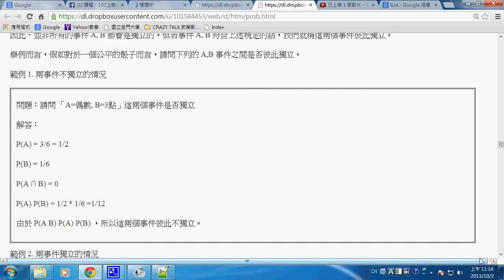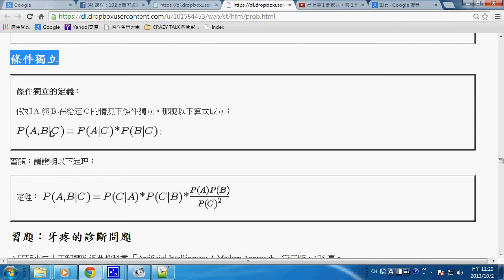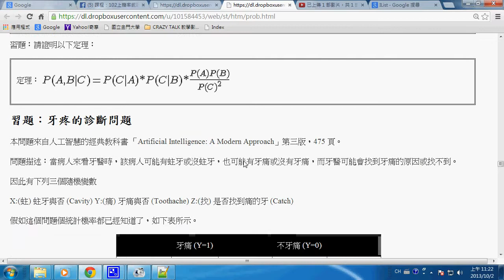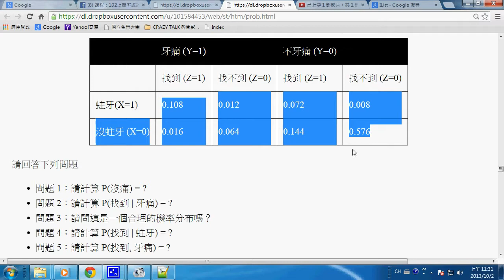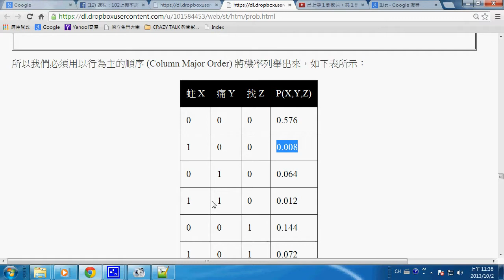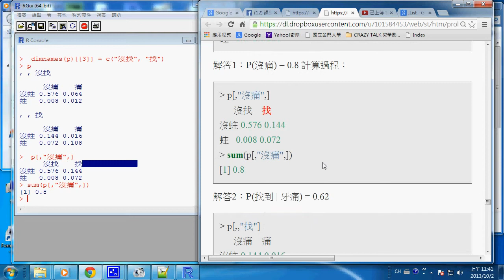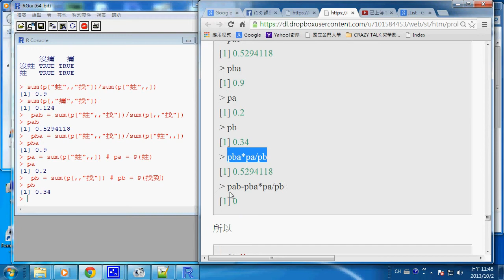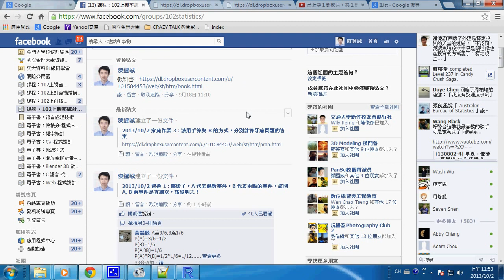機率統計：牙疼問題